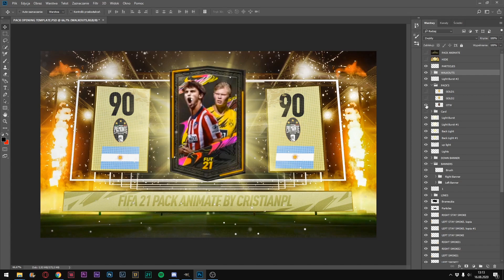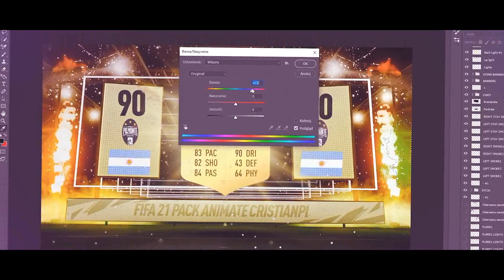FIFA 21 PACK ANIMATION TEMPLATE GFX - FULLY EDITABLE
📌 AVATAR:     5 PLN / 3€
📌 BANNER:    50 PLN / 13€
📌 THUMBNAIL: 8-10 PLN / 3€

💎SUBSCIRBE !💎